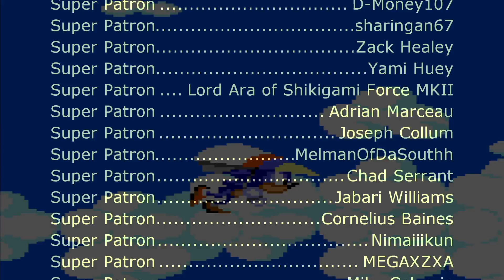[REUPLOAD] Sonic 2 [Game Gear] - Scrambled Egg Zone (CPS-2 Remix)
MIDI File source:
Monster Iestyn (VGMusic.com)

Played By: T-0815